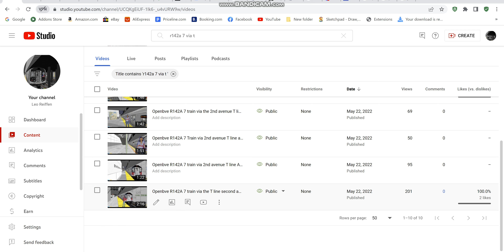Openbve V6 R143 T Train Arriving & Departing at 116th Street